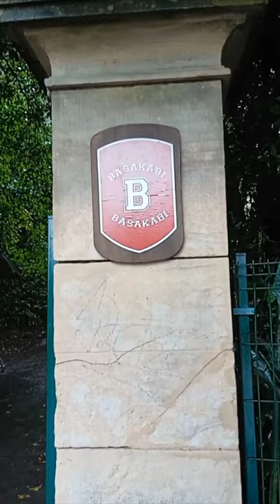Goazen! telesailaren denboraldi berriko grabaketak